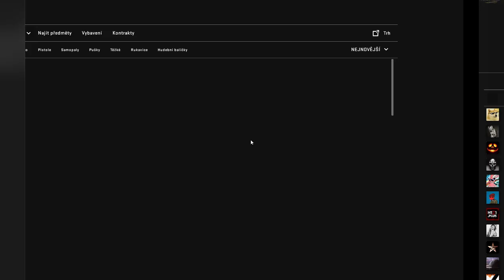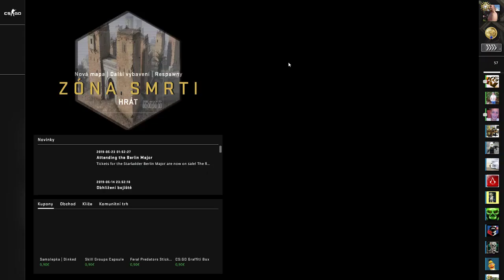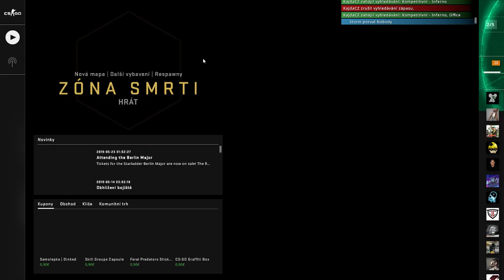Counter-Strike Global Offensive